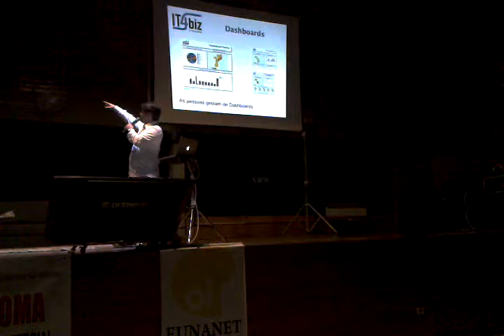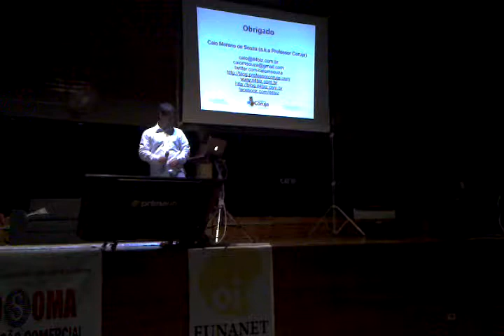Palestra sobre OSBI (Open Source Business Intelligence) @ Porto Seguro - BA - Junho/12 - Parte 2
Palestra sobre OSBI (Open Source Business Intelligence) @ PortoSeguro - BA - Junho/12 - Parte 2.